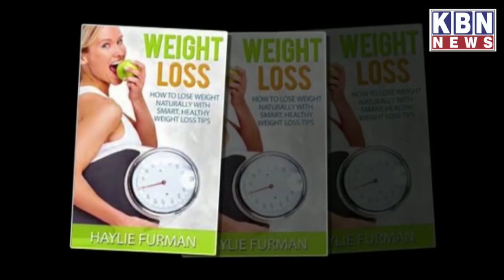Morning News 20th March 2022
Khabarnama 19th March 2022 | KBN NEWS | Hyderabad News | Kbn News Urdu News Channel Hyd | For More Watch at